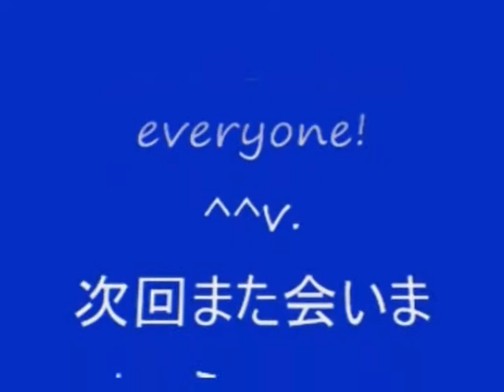No 44 Let's Play Onimusha Dawn Of Dreams. 新 鬼武者 DAWN OF DREAMS。 MrCedar31